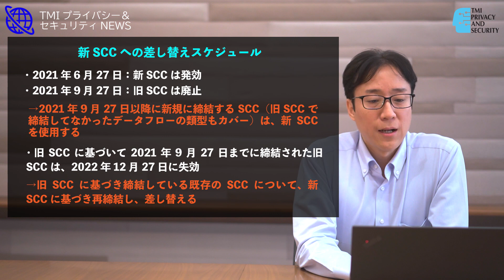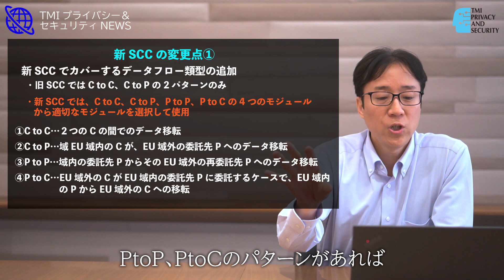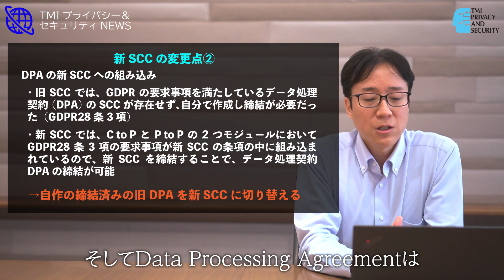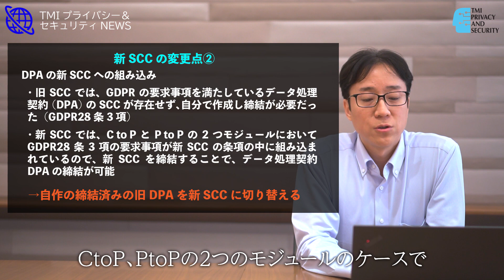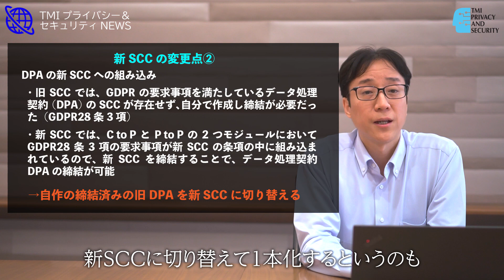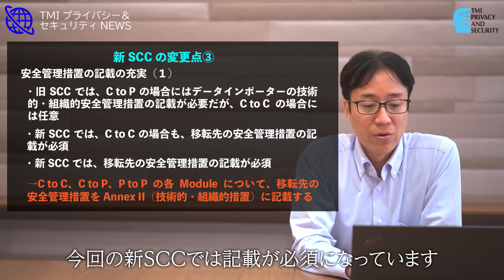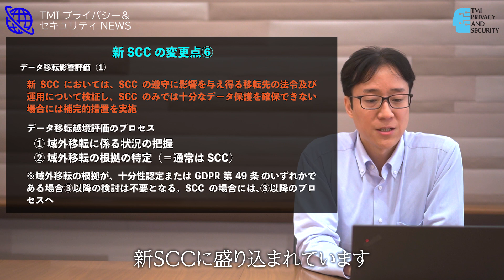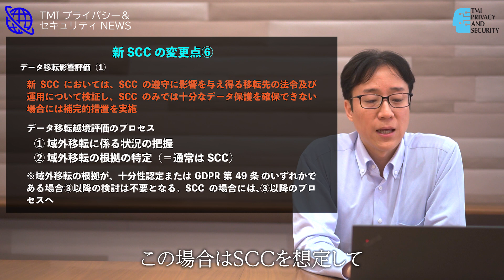【GDPR】切替期限が迫る新SCC！変更点と対応方法を解説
GDPRの新SCCへの切り替えが今年（2022年）12月に迫っています。旧SCCと新SCCの変更点はどこなのか？また、具体的な対応方法についてスケジュールを確認しながら解説します。

【TMIプライバシー＆セキュリティコンサルティング（TMIP&S）】
　日本初のデータ活用におけるプライバシー保護とセキュリティに専門特化したコンサルティングファーム。
　最新のテクノロジーと知見を結集し、TMI総合法律事務所が提供するリーガルサービスと共に、法的・技術的知見を融合することで、データ活用とセキュリティの多様なニーズに機動的に応える先進的なサービスを提供する。